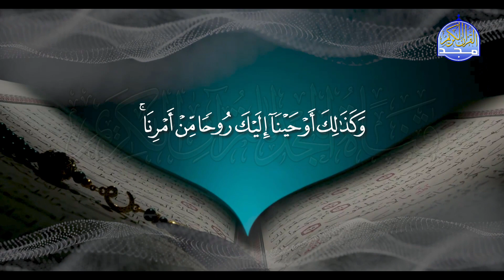فواصل_المجد | وَكَذَلِكَ أَوْحَيْنَا إِلَيْكَ رُوحًا مِنْ أَمْرِنَا